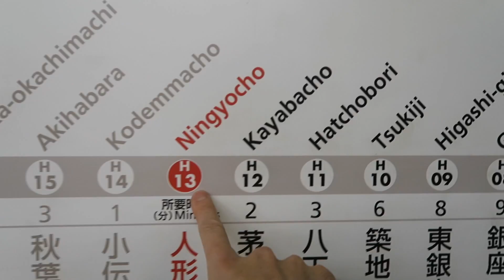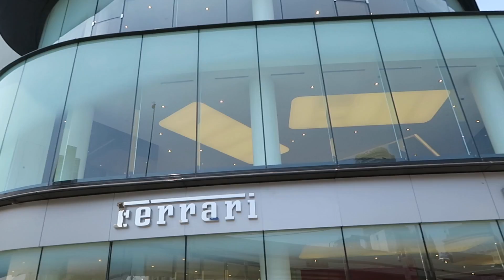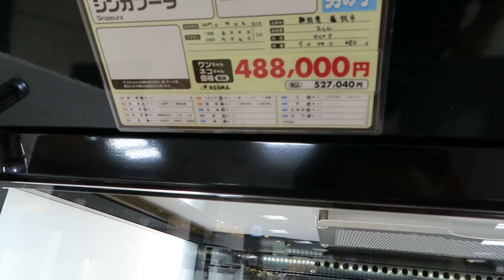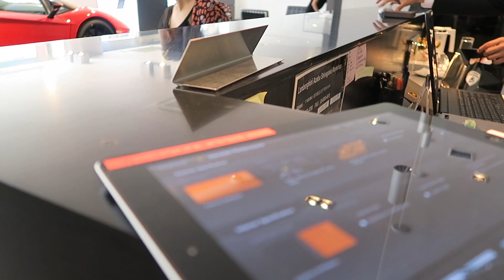Are Lamborghini's Cheaper In Japan ?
This is the question are supercars cheaper in japan ?
I head to Ferrari & Lamborghini Japan to find out.

P.S there maybe cute kittens in this video as well haha.